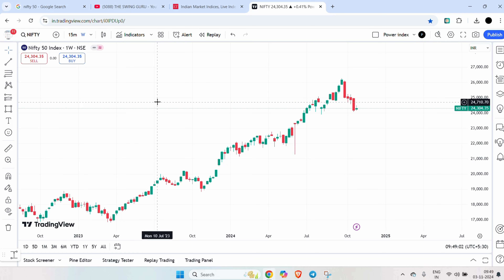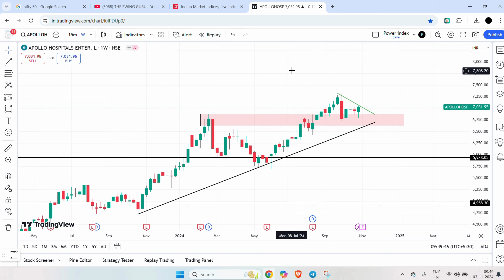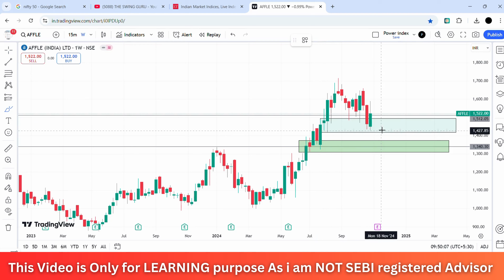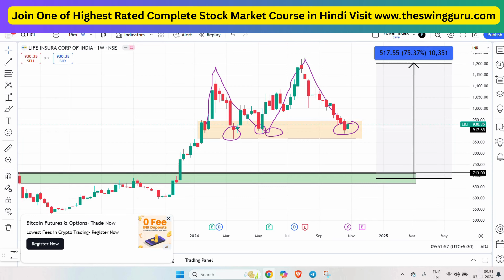Big Breakout Stocks for NEXT Week | shares for November | Swing Trading stocks | stocks for tomorrow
stocks for swing Trading |Best stocks for Buying |short term investment stocks |best shares for buying | Multibagger stocks investment |Big breakout stocks

complete analysis of hot mid cap and small caps in stock market india
complete fundamental and technical analysis for beginners
best investment strategy for beginners
discussion of multibagger stock for beginners november
debt free penny  and small cap share
how to choose penny share for future
 MULTIBAGGER PENNY SHARES
stock market analysis for beginners in hindi
best stock analysis
share bazar for beginners
also analyzing to pick stock for short term and swing trading
swing trading for this month
share market news
share market analysis for beginners
5 Best Chemical Stocks
how to become rich by investing in stock market
chemical share
fundamental and chart pattern analysis
trading view chart pattern analysis
share market free course in hindi
share market hindi
stock trading course
best ipo to apply
ipo gmp today
new ipo latest news today
latest ipo to buy
Big Breakout stocks
semiconductor stocks for buying
semiconductor shares for buying
best semiconductor stocks
top semiconductor stocks
swing trading for Beginners
stock to buy for swing trading
Best Stocks for Short term investment
How to Learn Stocks Market Trading
swing trading stocks for Next Month
short term stocks for Next month
Big Breakout Stocks for Buying
Best Shares for Buying Now
Long term stocks for Buying
long term shares
multibagger stocks for buying
multibagger shares
Share Market Trading kaise sikhe
stock Market free courses
best stocks under
long term shares
the swing guru
best stock market course in hindi